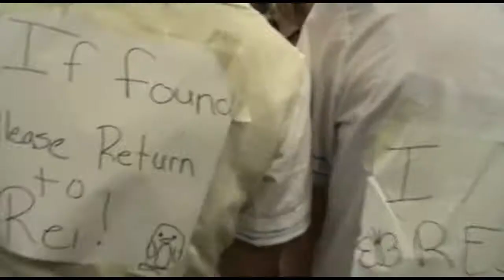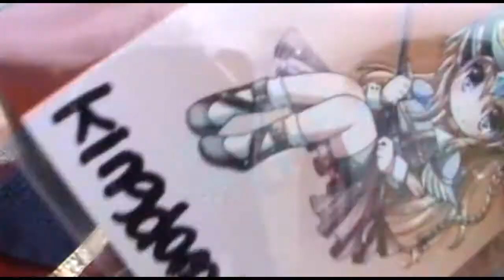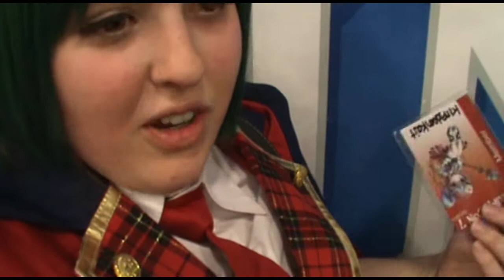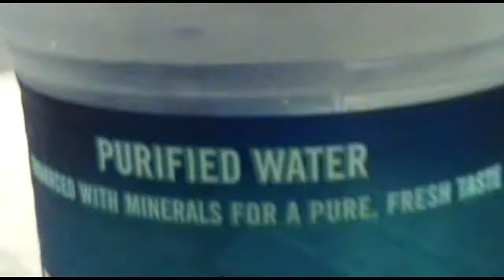*✲ﾟ*｡✧Mizuumi-con 2014 Vlog 1✧｡*ﾟ✲*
Hello, Everyone!!

These are my vlogs from Mizuumi-con 7! Mizuumi-con is a one day convention held at Our Lady of the Lake University in San Antonio, Texas! This convention was definitely feels con for me. There were a lot of things that happened that made this convention perfect. I hope you enjoy my friends, both old and new, being lame. Thank you all for everything, and I'll see you at A-kon!

Song used in intro: Wa$$up - Nom Nom Nom